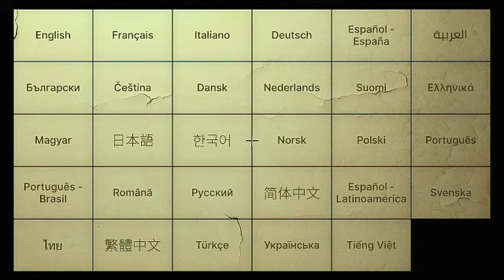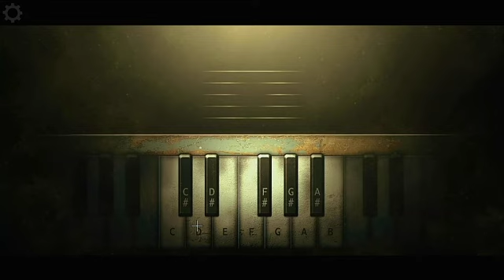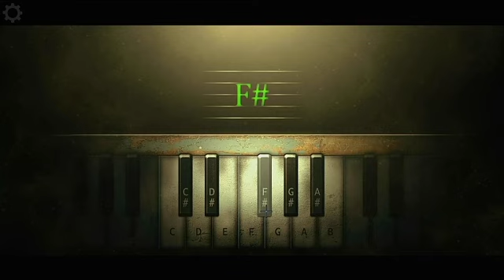Heal Console Edition | Guia Completo para Platina | PS4/PS5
Data de Lançamento: 15/04/2021
Dificuldade: 01/10 (Seguindo o guia)
Tempo para platina: 40 minutos
Stacks: NA/EU
Plataforma: PS4/PS5 (Cross-Buy)

00:00 Nivel 1
04:26 Nivel 2
10:44 Nivel 3
20:33 Nivel 4
24:52 Nivel 5
30:57 Nivel 6
36:01 Nivel 7